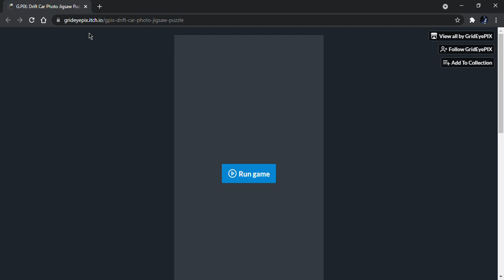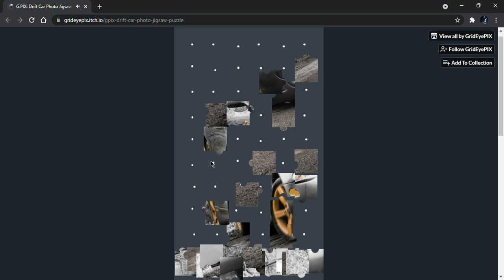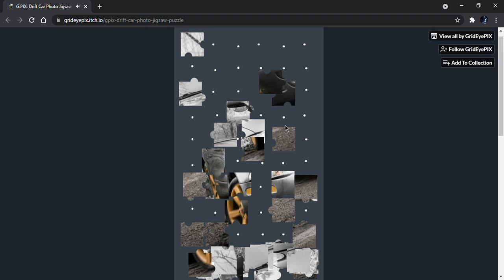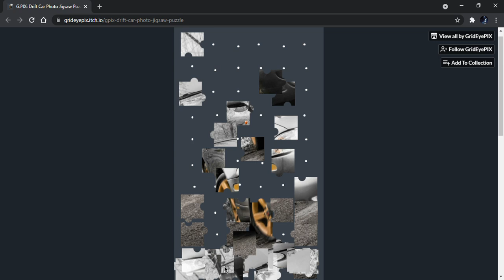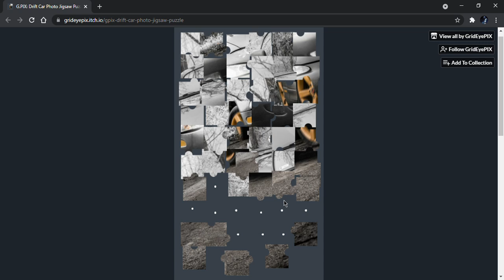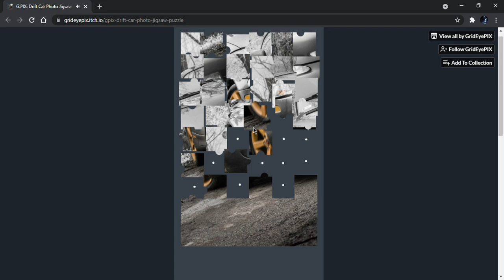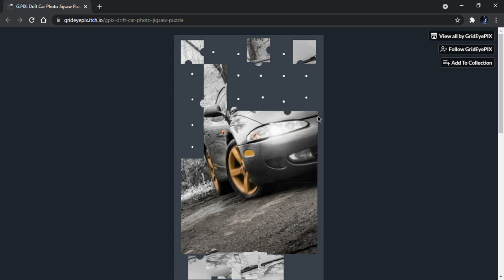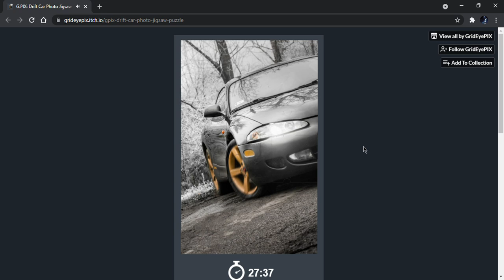G.PIX: Drift Car Photo Jigsaw Puzzle by GridEyePIX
Cars are literally everywhere coming in different shades of colors, having unique features, completely customized and more but now you can have your very own with this tricky jigsaw puzzle. Enjoy! :D